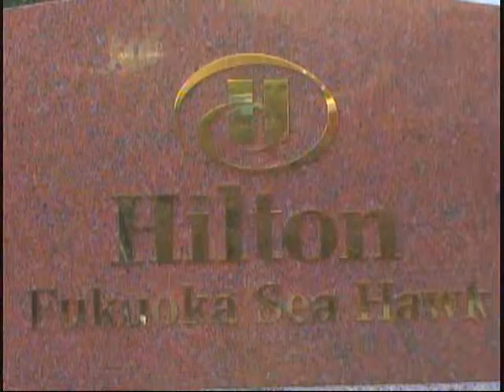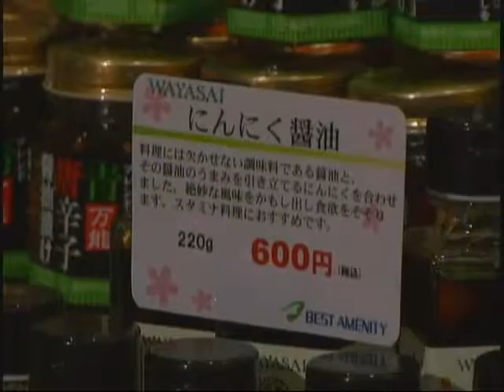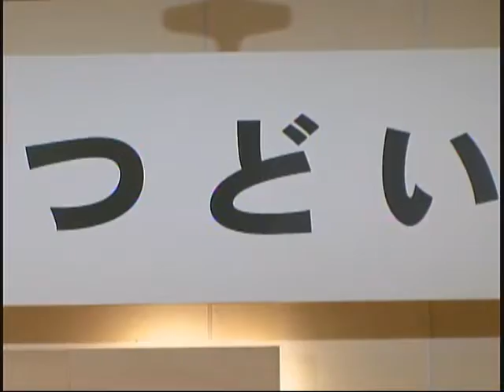ソフトバンクホークス 小久保裕紀選手 雑穀米フォーラム懇親会 20110304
2011年3月4日ヒルトン福岡シーホーク。
福岡ソフトバンクホークス小久保裕紀選手が実際に使用したバットを再利用した「小久保選手My箸」を製作し販売いたまします。
このMy箸は、小久保選手のバット約40本を使い、限定本数400膳製作される予定です。